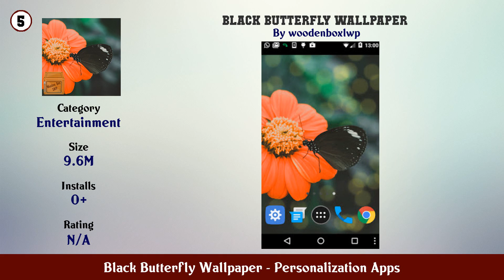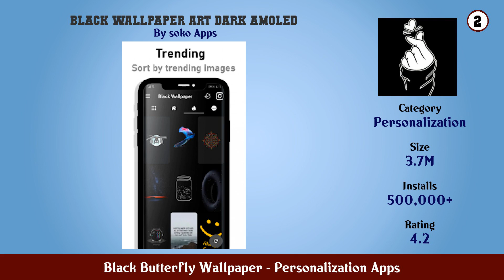Top 10 Black Butterfly Wallpaper Android Apps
In this video we have listed Top Black Butterfly Wallpaper Android Apps. This video is for information and reference purpose only.